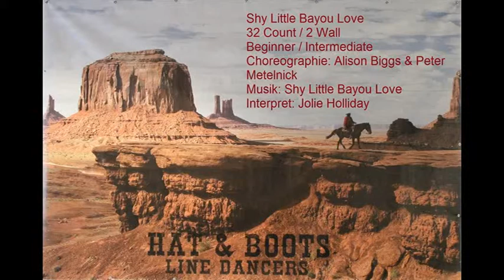Shy Little Bayou Love - Line Dance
Shy Little Bayou Love
32 Count / 2 Wall
Beginner, Intermediate
Choreographie: Alison Biggs & Peter Metelnick
Interpret: Jolie Holliday
Brücke am Ende des 1.2. und 3. Durchgangs
Siehe Tanzbeschreibung